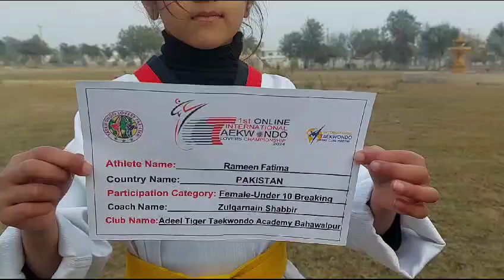Rameen Fatima Under 10 Breaking